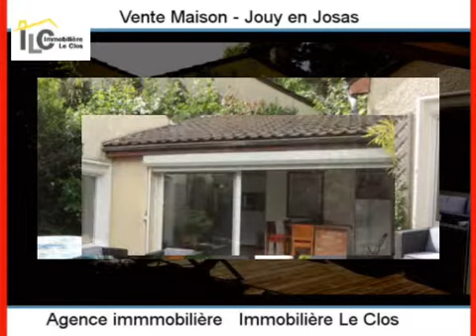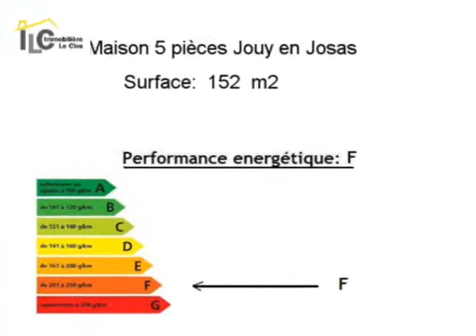Achat Vente Maison Jouy en Josas 78350 - 152 m2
Cliquez sur ce lien pour en savoir plus (prix, contacts)

A vendre à Jouy en Josas une maison de 152 m2.

Annonce immobilière : Achat Vente Maison Jouy en Josas 78350 Yvelines